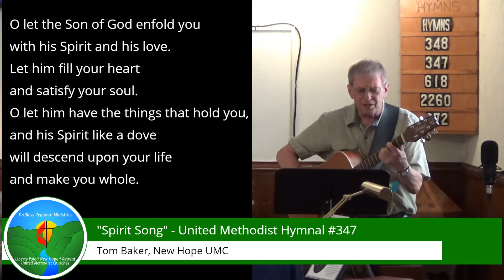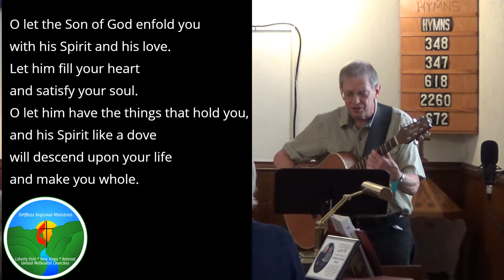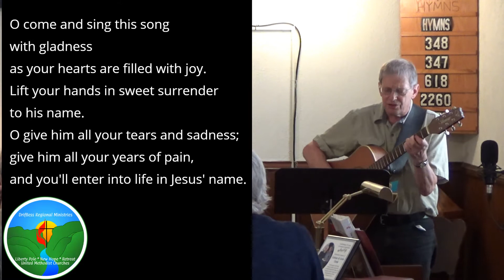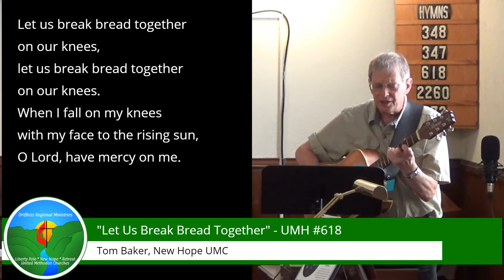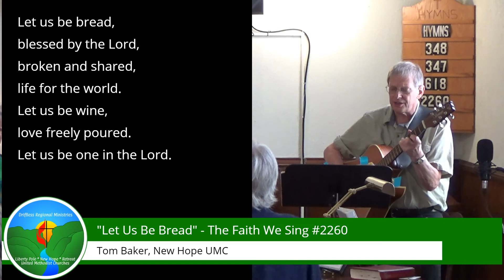Multiplication - Matthew 14:13-21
"Multiplication" by Pastor Pam Harkema

August 2, 2020 Online Worship